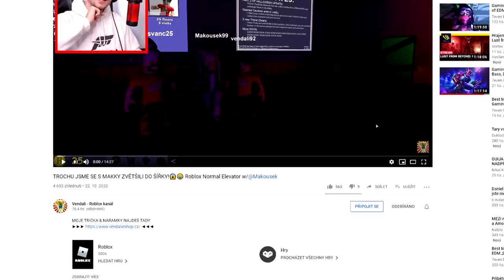PIZZOVÝ PŘÍBĚH Z PIZZERIE?😱😍🍕 Roblox Work at Pizza place